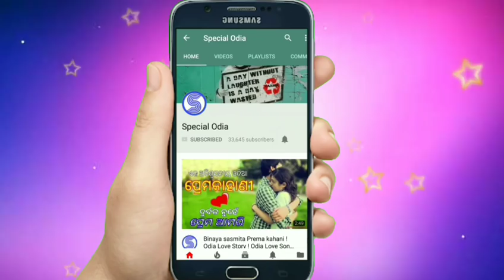Ameti Kan Pai Hua | Special Odia Love Story | Odia Romantic Story | Real Life Love Story | By-Manini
Hello
       Friends Apan Mane Dekhuchhanti Special Odia YouTube Channel. Ehi Video Re Apan Mane Dekhiparibe Gote jhia Pua ra Dhukha Bhara prema kahani .

STORY DETAILS
Category :- Odia Short Film

Film Name :- Ameti Kan Pai Hua...?

Time :- 00.04.48sec

This is written by :- Manini ( Cuttack )

Voice By  :- Manini ( Cuttack )

Editing by   :- B. N. Behera  ( Balasore )

Friend ଜଦି ଆପଣ ଙ୍କ ପାଖରେ କିଛି Odia Love Story , Odia Love Shayari , ଅଛି ତାହେଲେ ଆମକୁ contract କରନ୍ତୁ description ରେ Gmail id , WhatsApp number ଅଛି , ଆମ Channel  ରେ ଆପଣ ଙ୍କ Sad Love Story , Love Shayari  ଦେଖେଇବୁ ,

Hi.. i am ( Biju and Alok )

                  odia Love Story Odia sad love story Heart touching story Odia Love shayari Odia Love shayari Love story Chithi Odia love story Video odia love story song

 Friends Apana Mananku  Ame Ehi Special Odia Channel Mdhyamare Sabubele Special Video Dekhaibu Khanti Odia Re ...

         No-1 Odia Entertainment Channel in Odisha..👍👍☝👍

New Odia Video Watha Now

* ବନ୍ଧୁ ପୁଣି ଥରେ ଏକ ନୂତନ Video ଯଥାଶୀଘ୍ର ଆପଣମାନଙ୍କ ନିକଟରେ ପହଞ୍ଚାଇବାକୁ ଚେଷ୍ଟା କରିବି, ସେତବେଳ ପର୍ଯନ୍ତ ବିଦାୟ ଦିଅନ୍ତୁ. ଦିନଟି ମଙ୍ଗଳ ମୟ ହେଉ ! ! !